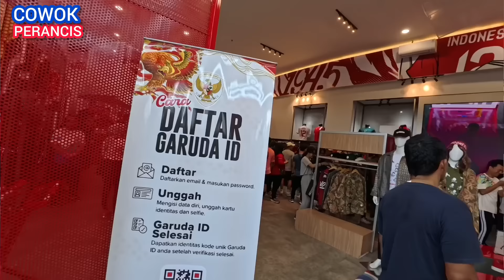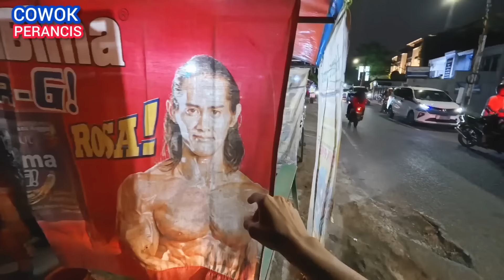GARUDA OFFICIAL STORE DI GBK RAMAI SEBELUM PERTANDINGAN TIMNAS INDONESIA 🇮🇩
Bonjour bonjour!

Di video ini saya udah siap, standy di jakarta 1 Minggu sebelum timnas Indonesia main lawan japang dan lawan Saudi . Nggak nyangka saya lagi di sini , siap untuk dukung timnas Indonesia. Satu hal saya belum pernah tahun ini adalah masuk Garuda official store di GBK. Yuk hari ini saya mau ke sana. Usah ramai sekali karena semua mau belanja Jersey oaking baru dan paling trendy sebelum pertandingan Minggu depan:)

WHAT IS YOUR FAVORITE JERSEY FROM TIMNAS ?
BESOK HADIR NGGAK  DI GBK ? 📍🇮🇩👇🏻

SALAM OLAHRAGA 🇮🇩🇫🇷

IG & TIKTOK : @cowokperancis ☑️

Music 1 : Back to 1987
Musician: EnjoyMusic